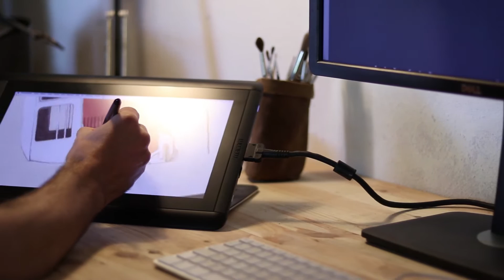Portrait de Florent et Romain Bodart, lauréats Musique à l'image 2015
Portrait des frères, Florent et Romain Bodart, lauréats Musique à l'image 2015.

Exposition "Musique Meuble : terrain de jeu graphique et sonore" sous le commissariat de Vincent Carry, membre du comité artistique de la Galerie Audi talents